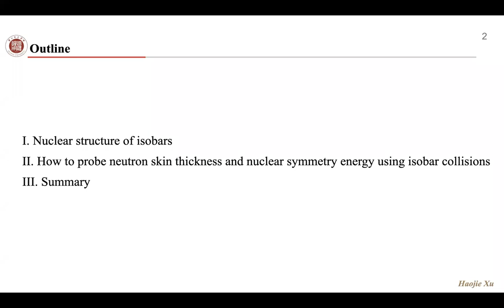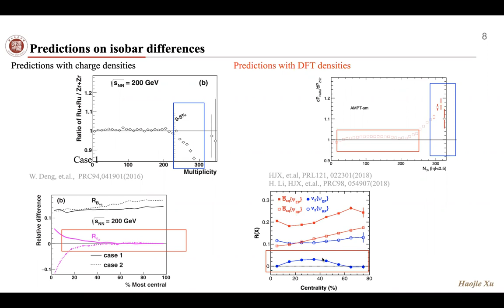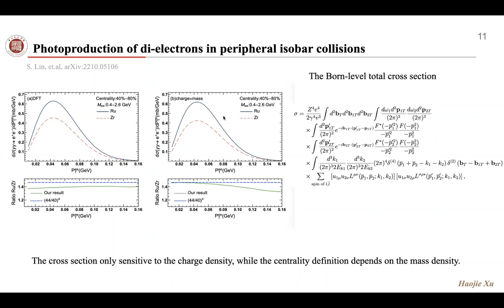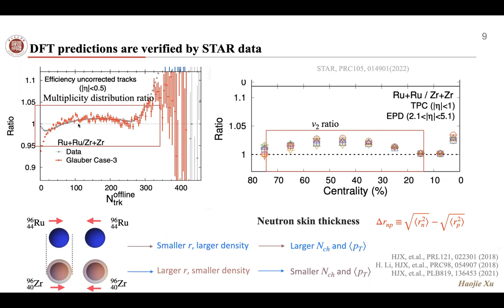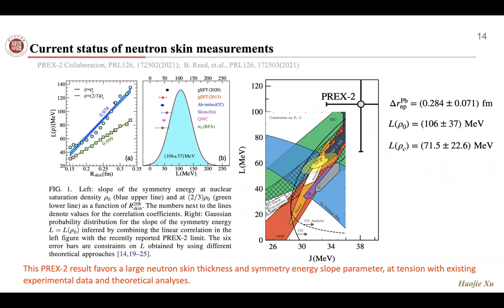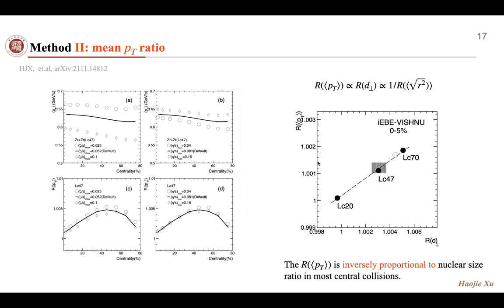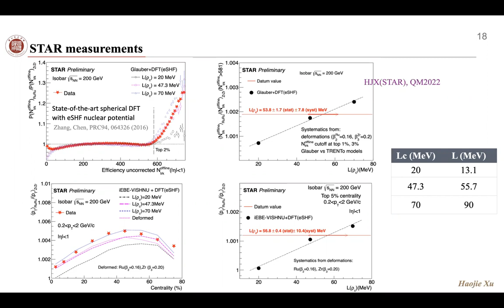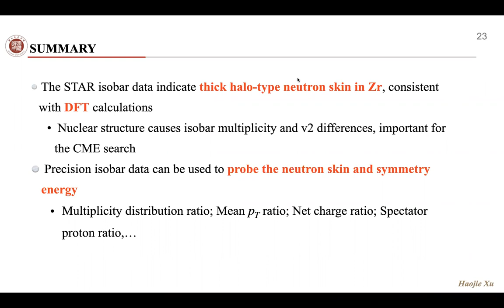INT 23-1a: H. Xu, "Nuclear tomography in UPC at RHIC"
This talk was given on February 3rd, 2023 during INT program 23-1a.